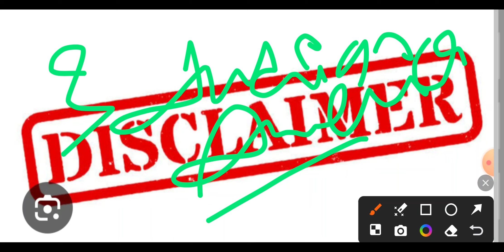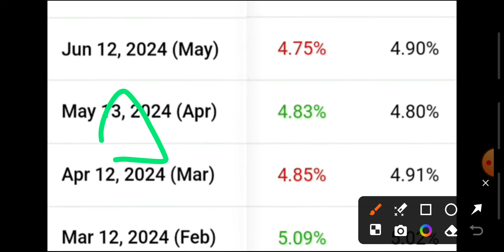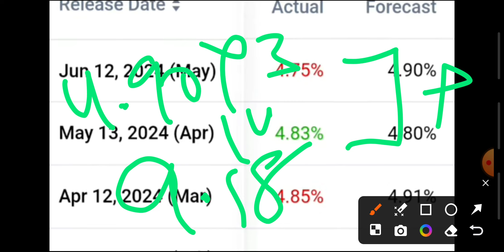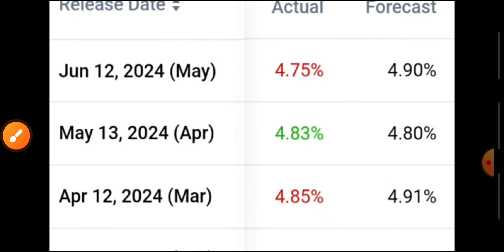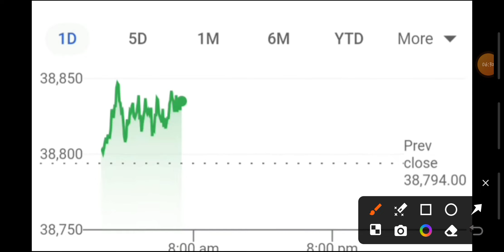SURGICAL STRIKE 3RD|MARKET WILL CRASH||USA CPI & FOMC MEETING||RATE CUT||INDIA CPI DATA||BIG ACTION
Investment
invest
financial free
ai stocks
it stocks
sugar sector
indices
nse
bse
nifty
banknifty
sensex
global market
portfolio
multibagger stocks
multibagger share
penny stocks
penny shares
midcap stocks
midcap shares
smallcap stocks
smallcap shares
breakout news
stocks
shares
results
shaandar stocks
stocks analysis
multibagger stocks news
portfolio
portfolio news